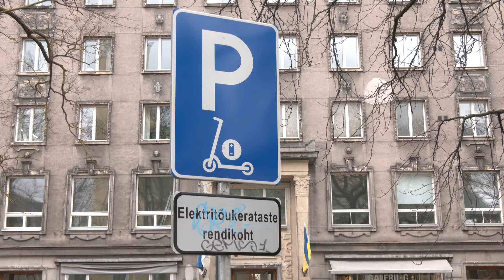13.03.2024 - Tallinna kesklinnas kaob tõukside mullune kiiruspiirang